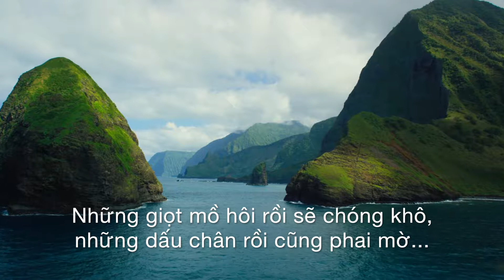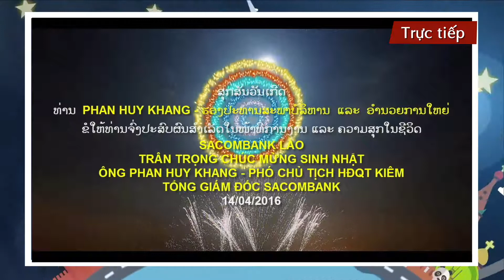Mừng sinh nhật Chủ tịch HDQT Ngân Hàng SACOMBANK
Hãng phim SOGAMotion chuyên sản xuất và làm video clip quảng cáo, ca nhạc, phóng sự, giới thiệu công ty và quay chụp sự kiện. Ngoài ra chúng tôi còn sản xuất phim animation 2D, 3D và visual led múa tương tác.

SOGA Motion - Thoả sức sáng tạo, vươn ra thế giới. Chúng tôi đồng hành cùng startup Việt.
Bạn là startup, và chúng tôi cũng vậy. Chúng tôi cung cấp cho các bạn dịch vụ video marketing và nhận diện thương hiện với chi phí tối ưu.